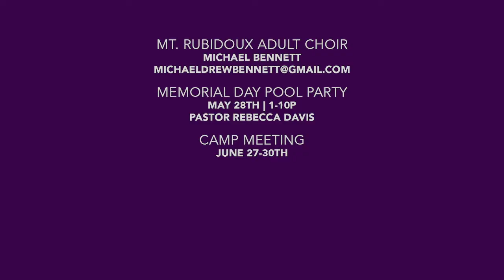Mission Spotlight: Health Expo